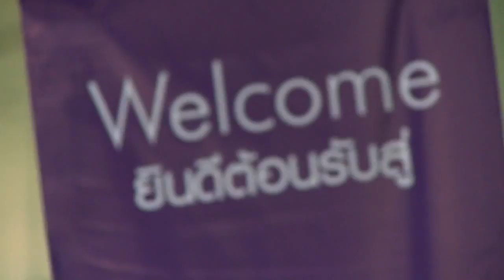Video Highlights from MonaVie's Asia Pacific Conference 2012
Video Highlights from the Asia Pacific Imagine Conference2012  held in Bangkok...